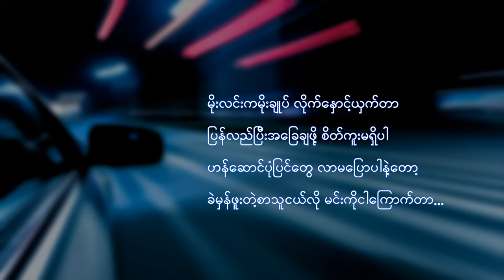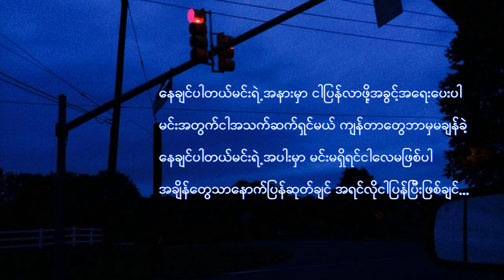ပြန်မဆက်နဲ့ - Stanley Ft. Thiri Han (Lyrics)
Stanley’s Official YouTube Channel

Stanley’s Official Facebook Page

All credit to Stanley...